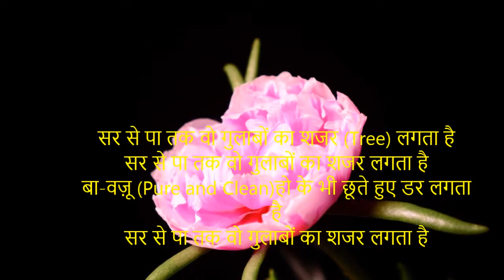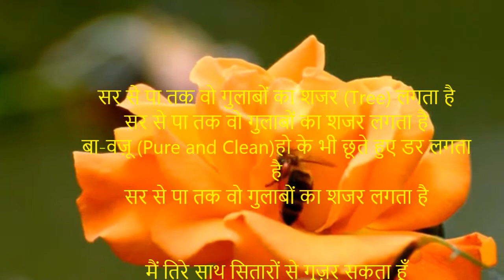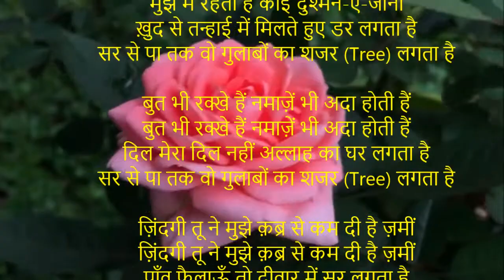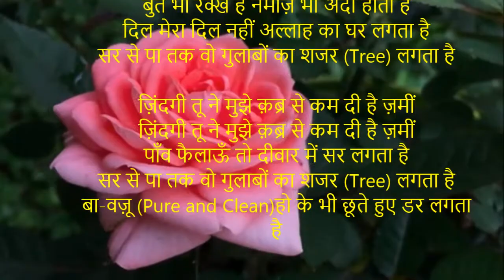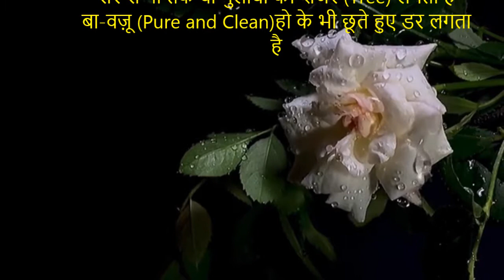सर से पा तक वो गुलाबों का शजर लगता है | Bashir Badar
सर से पा तक वो गुलाबों का शजर लगता है

बा-वज़ू हो के भी छूते हुए डर लगता है

मैं तिरे साथ सितारों से गुज़र सकता हूँ

कितना आसान मोहब्बत का सफ़र लगता है

मुझ में रहता है कोई दुश्मन-ए-जानी मेरा

ख़ुद से तन्हाई में मिलते हुए डर लगता है

बुत भी रक्खे हैं नमाज़ें भी अदा होती हैं

दिल मेरा दिल नहीं अल्लाह का घर लगता है

ज़िंदगी तू ने मुझे क़ब्र से कम दी है ज़मीं

पाँव फैलाऊँ तो दीवार में सर लगता है